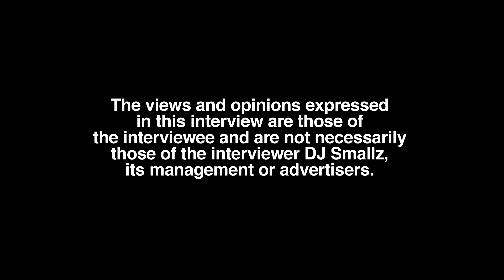Toni Soleil: I Had A Rejection That Turned Into A Relationship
Part 9

Miami, FL born/raised recording artist/influencer, Toni Soleil aka ObeyToni, sits down with DJ Smallz and reflects on her romantic past, present, future. This interview was filmed on 4/25/23.